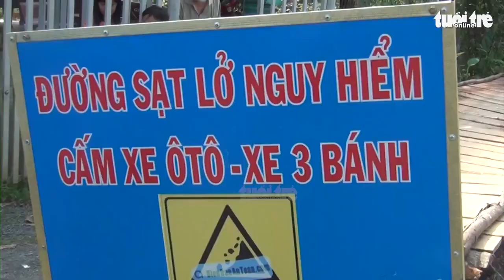Sạt lở đường 54B ven sông Ba Rài, hàng trăm hộ dân bị chia cắt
Ngày 3-12, ông Lê Văn Thôn, phó chủ tịch UBND xã Hội Xuân, huyện Cai Lậy, tỉnh Tiền Giang cho biết, trên huyện lộ 54B ven sông Ba Rài, xuất hiện một đoạn sạt lở nghiêm trọng khiến tuyến đường giao thông này bị chia cắt.